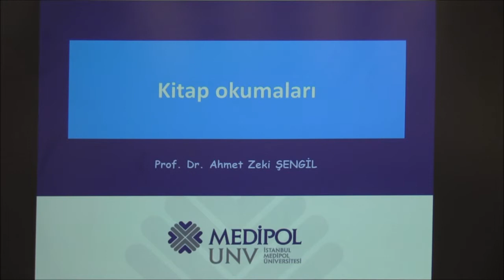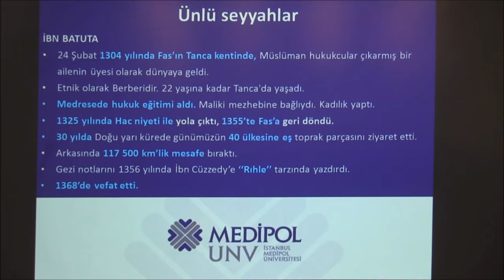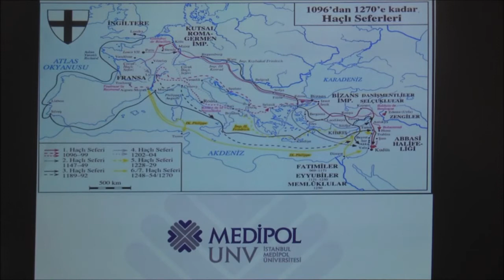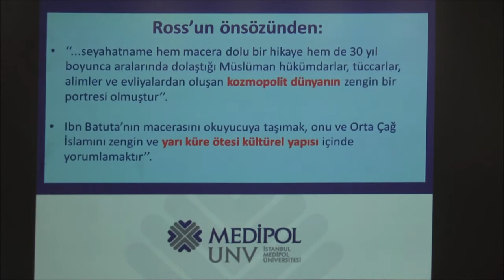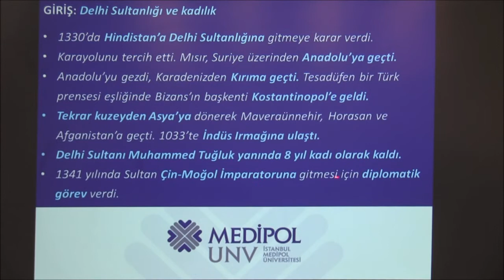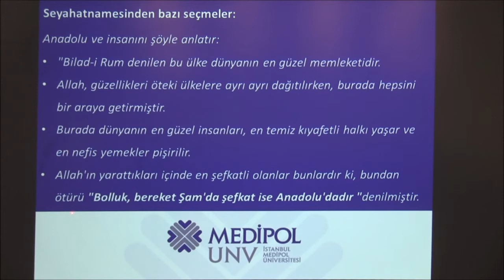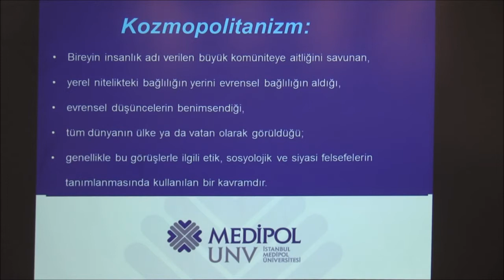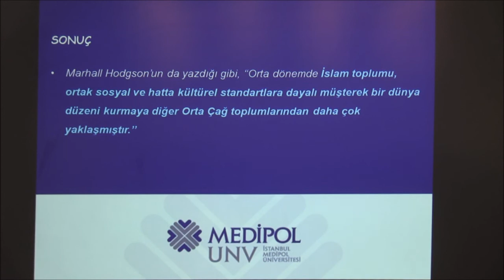Şengil, "İbn Batuta'nın Dünyası"nı anlattı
İstanbul Medipol Üniversitesi Uluslararası Tıp Fakültesi Dekanı Prof. Dr. Ahmet Zeki Şengil, Geleneksel Perşembe Toplantıları kapsamında “İbn Batuta’nın Dünyası” başlıklı bir konuşma yaptı.
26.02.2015